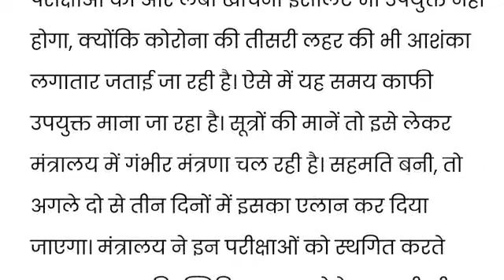JEE Main NEET जुलाई-अगस्त में कराने पर बन रही सहमति, जल्द हो सकता है कार्यक्रमों का एलान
DNB-2021 E-Book Choice Filing Preference Passing Rate | Stipend | Bed capacity

DNB -2021 ALL-IN-ONE E-BOOK WITH OVER 50 PDF DOCUMENTS

All Open State Counseling Details in one e-book Fee/last year cut off Branch Wise/Seats

👉Download DNB Guidence, choice filling cut off , Top Hospital, Stipent, Bond/Penality, passing ratio-Book A to Z Details:- 💡📕Check out my product on Instamojo

👉Karnataka private medical college Cut off Guidance Book All branch- Check out my product on Instamojo

👉 Special Cutt off guidance book Check out my product on Instamojo

👉By  SK SINGH
दोस्तों यदि आप MD/MS/DNB/CPS -MBBS BDS में Admission के लिए हमारे प्रीमियम services लेना चाहते हैं ! और यदि आप विदेश से MBBS BDS करना चाहते हैं तो ईस नम्बर पर सम्पर्क करें - 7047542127 / 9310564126

👉 MBBS Abroad 2021 :-( Admission in Abroad ) दोस्तों यदि आप विदेश से MD/MS/DNB/CPS- MBBS BDS करना चाहते हैं तो ईस Link पर click कर form को fill करें